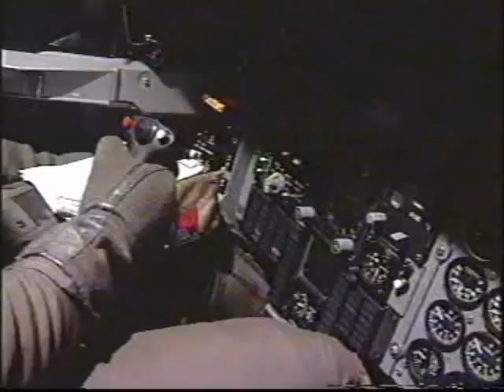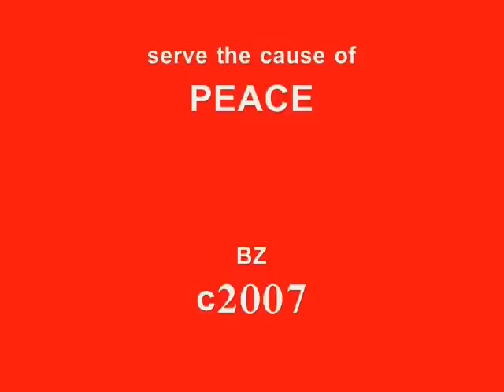Australian F111 and the Hollies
Officially retired. None of this was filmed by myself it's just a tribute to a great RAAF aircraft and those who maintain and fly them and filmed them, it's a montage of film of our aussie F111's which are due to retire in December 2010. Thanks to the Hollies for all their fabulous music. RAAF film producer/photographer Mal Lancaster is a family friend.